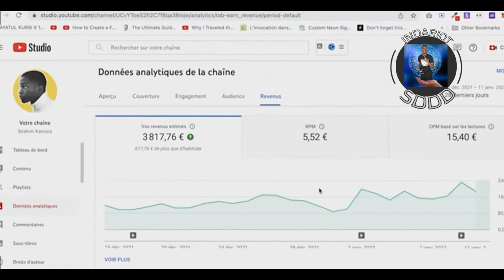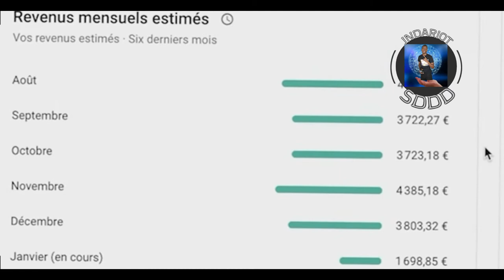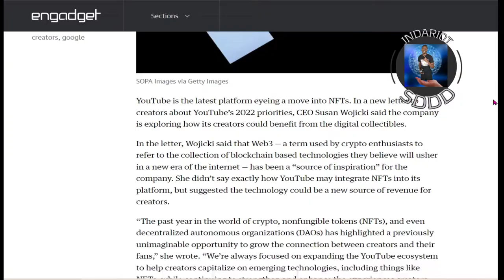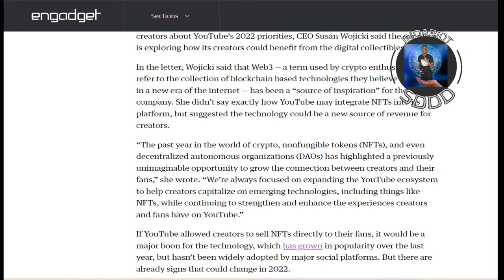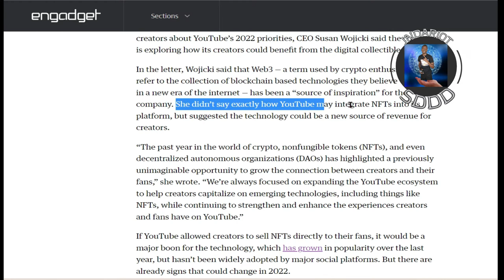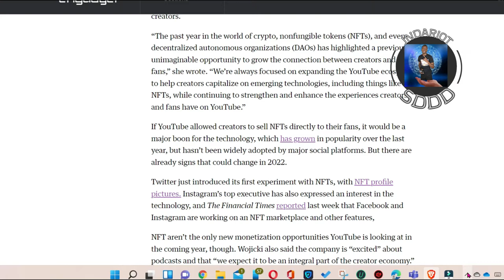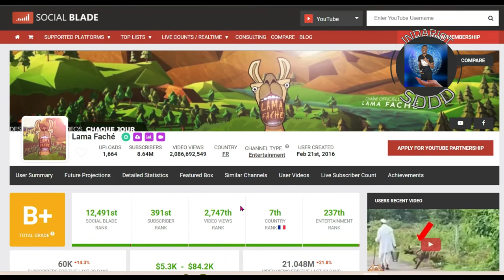Ou dwe fe yon chanel Youtube apre video sa/Men koman ou fe kob sou Youtube/fe kob gratis sou entenet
N.B
NOU PA MET KONPAYI NOU JIS PATAJE YON OPOTINITE KE KONPAYI A OFRI NOU.
NOU PA KONSEYE EKONOMIK PESONN SELSA NOU PATAJE   IDE DE SA NOU KONPWANN AVEW.
PA BLIYE DENYE DESIZYON SE NAN MENW LI YE 💹📌📌👀👀

map di mesi pou tan ou pedi gade video a ou tre espesyal pou chanel la.
  svp rete konekte kote nap apwann koman pou nou fe anpil lajan sou entenet la svp pataje video a like e kite avi nou nan komante yo.
 E si tout fwa nou ta renmen antre ankontak pou plis enf avem pa neglije fe sa nan enf mpwal kite anba ❗👇

POU ENSKRI NAN KONPAYI  SIW KONPWANN TOUT BGY FEL NAN LINK SA 👇
APRE TEXT MWEN SOU WHATSAPP